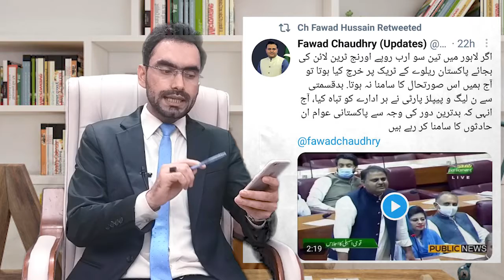firdous ashiq awan statement about train accident | Allah k fazal se pehla train hadsa hai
Allah Ke Fazlo Karam Se Ye Is Saal Pehla Hadsa Hai - Firdous Ashiq Awan on Ghotki Train Accident